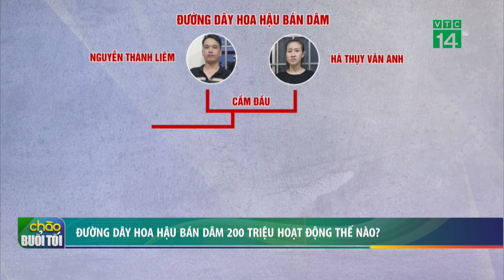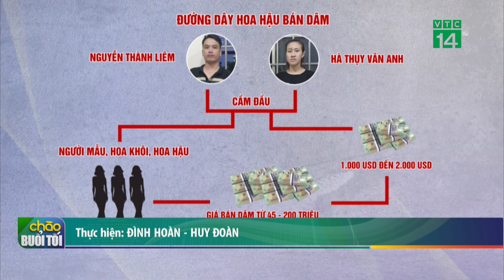Đường dây Hoa Hậu bán dâm giá 200 triệu hoạt động thế nào?| VTC14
VTC14 |Phòng Cảnh sát hình sự Công an TP.HCM vừa triệt phá đường dây mua bán dâm quy tụ nhiều hoa hậu, á khôi, hot girl, người mẫu, hot TikToker tham gia bán dâm với giá bán dâm lên đến hàng trăm triệu đồng. Theo cơ quan công an, khách mua dâm là những doanh nhân, người có tiền ở nhiều tỉnh thành trong cả nước. Và để tránh sự theo dõi của cơ quan chức năng, người môi giới thường xuyên thuê các căn hộ cao cấp, được bảo vệ nghiêm ngặt làm nơi mua bán dâm.